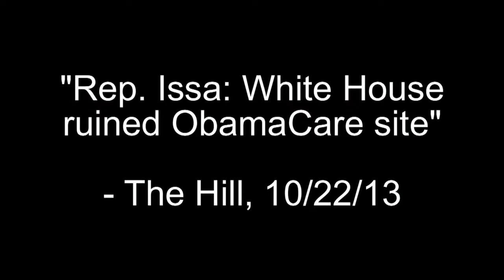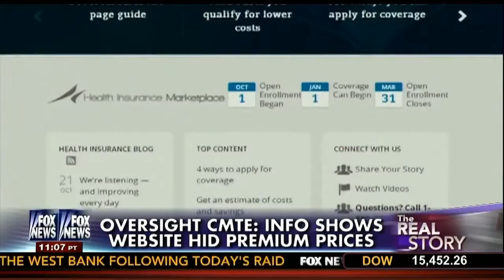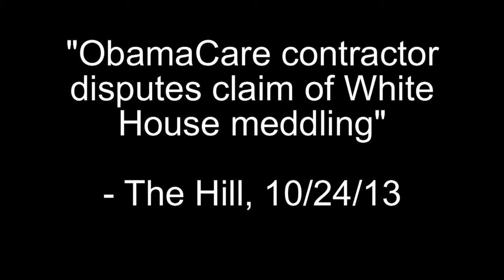Butterfield Debunks Issa Claims During ACA Website Hearing